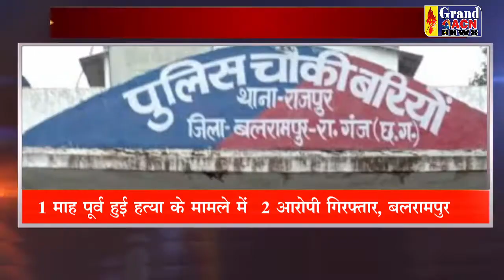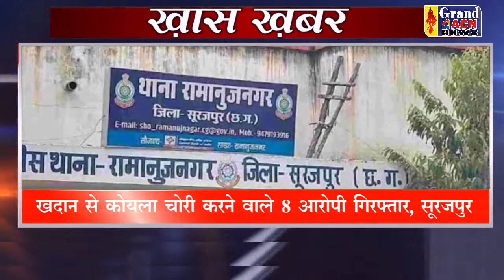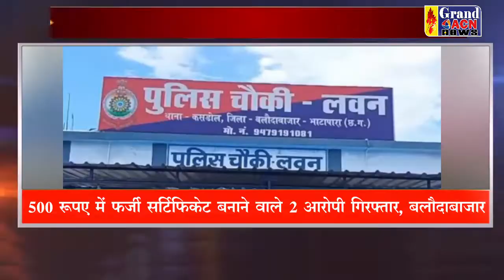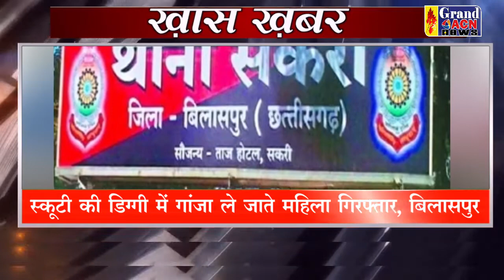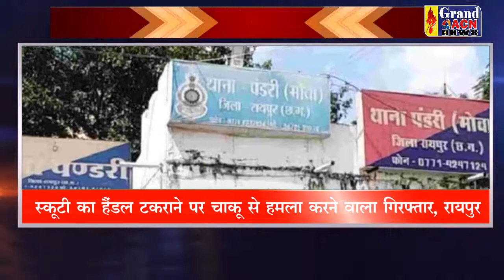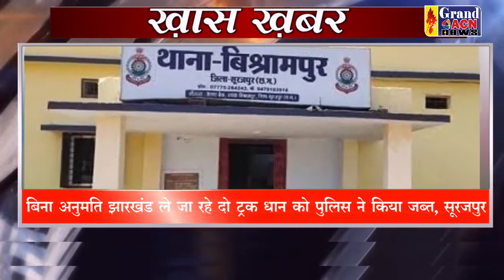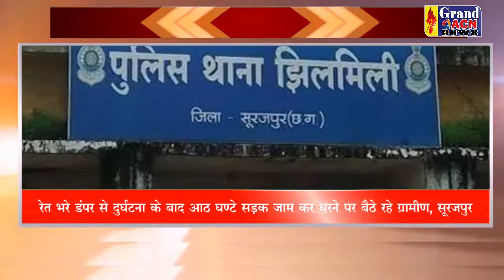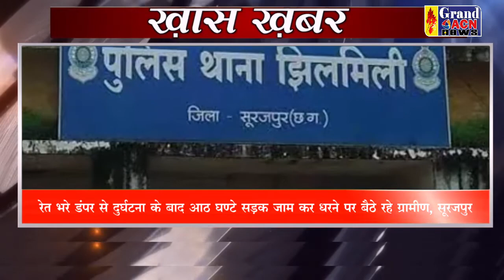Khas Khabar 07 SEP 2022 Khas Khabar